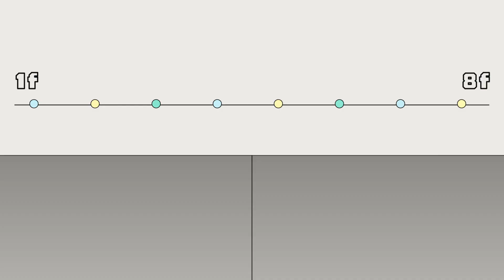【全明星運動會】第二季8/15強勢回歸 跟著紅藍兩隊一起熱血吧!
全明星運動會 8/15熱血回歸
重新開始的機會得來不易
還不看爆全明星！！！❤️💙🖤💚
跟著紅藍兩隊　永不放棄ヽ(•̀ω•́ )ゝ
✨週日晚間八點 鎖定台視✨

⚫ 徐展元、蔡尚樺
🔴 江宏傑 、曹佑寧、王家梁、蔡昌憲、周予天、廖允杰
       郭彥均、晏柔中 、房思瑜、席惟倫、吳心緹
🔵 錢薇娟、林敬倫、潘君侖、顏佑庭、彭小刀、鼓鼓
      小春、雷艾美、趙逸嵐、洗菜 、李佳薇